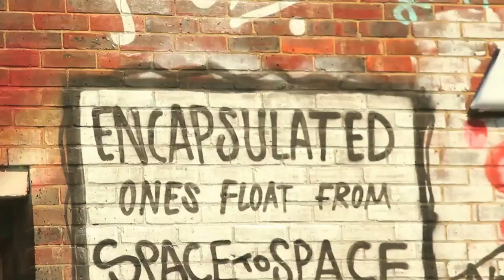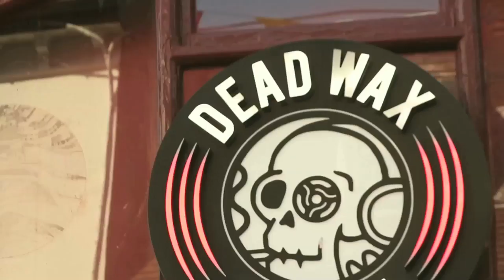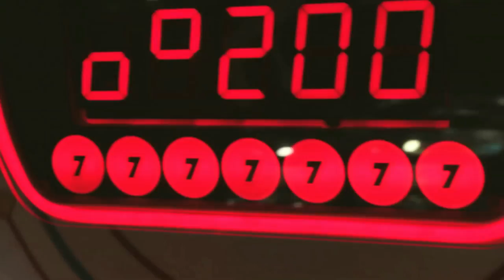Roxi Drive - Run All Night (official video)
Produced: Sellorekt/LA Dreams
Video: Metropol Pictures
Synthwave / 80s Retro Electro / Synthpop

➤ Channel description: Rare music uploads and cool playlists! Music inspired by the 80's itself. The revivification of the decade. LuigiDonatello features the best there is in that area. Promoting and referring, creating one big compilation, with a personal touch!

If you've heard of 'FAR CRY 3: BLOOD DRAGON', the movie 'DRIVE', the 'KUNG FURY' trailer, Stranger Things or 'HOTLINE MIAMI', then this is your place!

This video blog has a strong basis in the Synthwave/retrowave community. I receive tracks to upload, I take initiative and I promote free-to-download tracks. I use images from album covers or footage from that era and I work with respect with the material (i.e. not scaling pictures wrong). I won't put whole repertoires online.

➤ Genres: Synthwave / Synthpop, Electropop, Futuresynth / Spacesynth / Horrorsynth, Chillwave, Dreamwave, Vaporwave, Outrun, Italodisco / Italo Disco, French Touch, Simpsonwave, Electronic, Trance